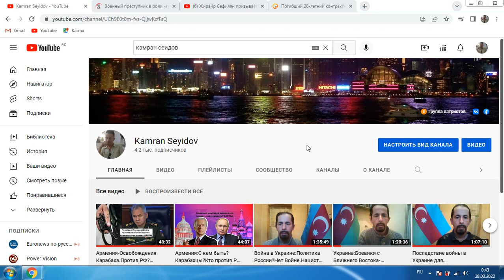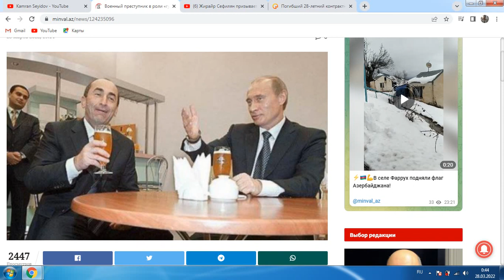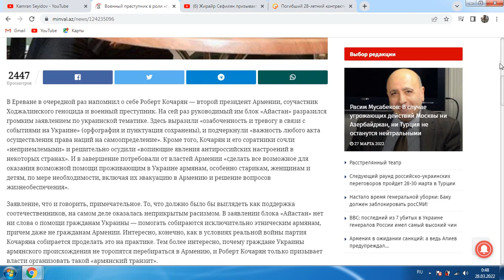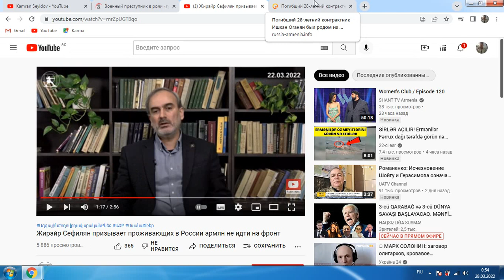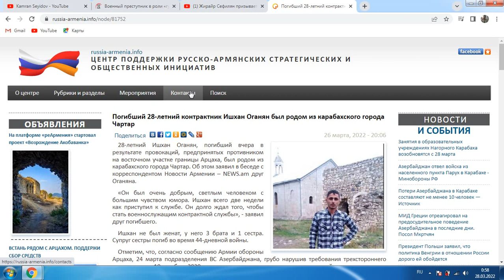Правда от армян:Кочарян-как армяне относятся к иным народам.Сефилян-продажность армян....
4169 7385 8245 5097     (AZN карта Kapital Bank) KAMRAN SEYIDOV
Заранее спасибо
Моя страница в Тик Ток